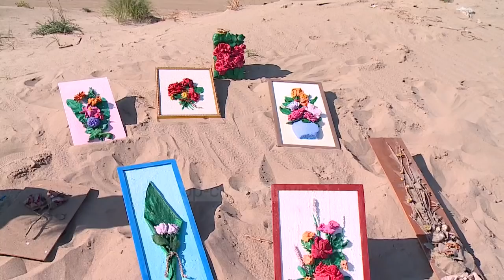Vajza e luleve/ Me rërën e detit ajo i ngrin lulet natyrale dhe me penel i jep ngjyrë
“Kisha lule natyrale që mi kishin bërë dhuratë njerëzit e mi të dashur dhe doja që t’i ruaja për gjithnjë. Mu ndodh rërë në shtëpi  dhe e fillova këtë proces natyrshëm. “

Tina Xhaja nga Durrësi,  ndryshe njihet si vajza e luleve. Dy vite më parë rastësisht filloi të ngrije lulet natyrale.

Lulet e saj ndryshe nga ato natyralet jetojnë gjatë, dhe këtë e siguron rëra e detit.

“Baza natyrale është lulja dhe lulen e lyejmë me ngjitës të lëngshëm më pas e spërkas me rërë. Më pas e lëmë të thahet në diell ose në furrë, e spërkasim përsëri në rërë e mas e ngjyrosim. ”

Rëra dhe peneli duhet të ngjyrosin e kujdes  me bojën akrilik petalet e lules.

“Me qenë së ky është vetëm një trëndafil, le të themi që kërkon një ditë e gjysmë pune.”

Porositë nuk mungojnë. Dikush kërkon trëndafilin e parë të dhuruar nga i dashuri i zemrës,  e një tjetër e lulet të diplomimit, apo ato të nusërisë.

“Porosia e parë më erdhi kur hapa faqen e facebook-ut nga njerëz të panjohur. Më parë merrja porosi vetëm nga të afërmit. ”

Tinën, hajduten  e rërës  çdo mbasditeve e sheh në breg të detit duke marrë rërën që i jep jetë lules së këputur.